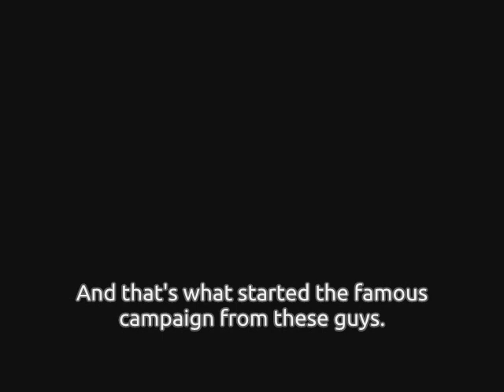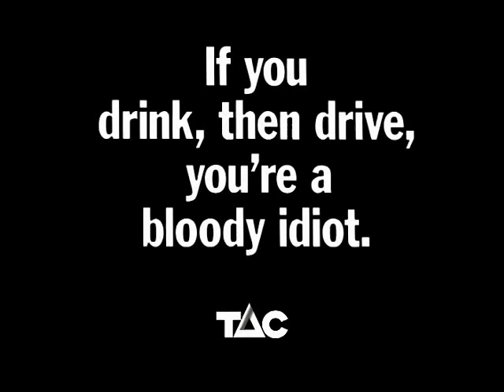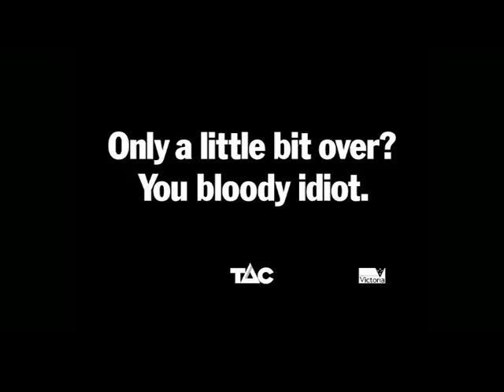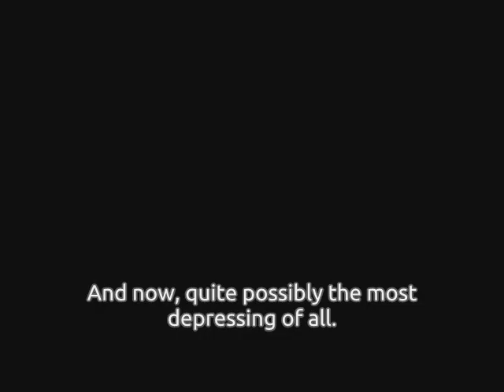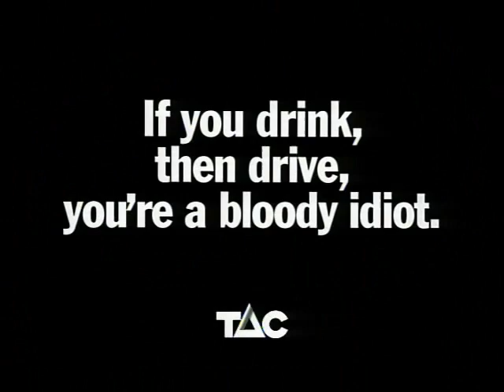TAC "Bloody Idiot" Compilation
For nearly thirty years, TAC have been calling drink drivers "bloody idiots" and rightly so. This compilation shows the absolute stupidity of such people, but also including those that think they're alright to go behind the wheel until the police know that something's a bit off or simply, cause manslaughter. You can see that most play out as mini dramas and some can be as glum as Safety On The Move's ads going against the same issue.

I believe the insult used as part of their campaign is pretty much the snarky Australian attitude.